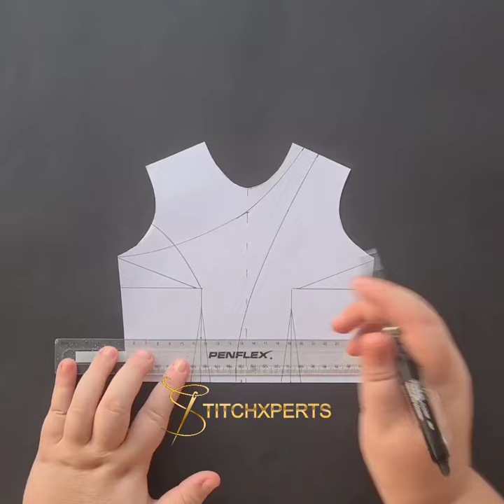Criss cross neckline design using your basic bodice block - Pattern drafting - Sewing pattern